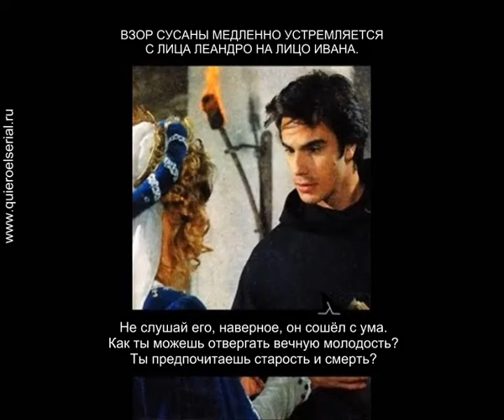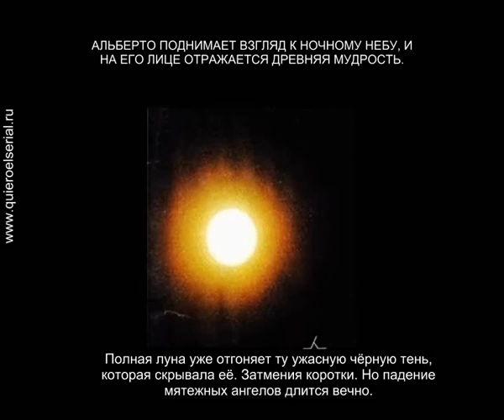Ангелы тьмы 12 FIN.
Фотоновелла.
Перевод: Zanoza, корректировка , подбор музыки: Danniya, работа над видео: Мариша.
Производство Италия-Аргентина, 1992 год
Режиссер : Carlos Micolano , Фото: Fabrizio Albertini
В ролях: Gustavo Bermudez – Alberto , Mari Carmen Reguario - Susana
Cecilia Cenci – Margot , Lorenza Guerrieri - Clara
Alessandro Piccinini – Ivan , John Amstead - Leandro
Carlos Garric -  Jorge , Nina Soldano - Adriana